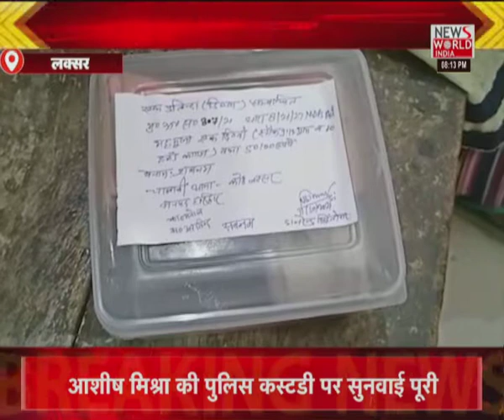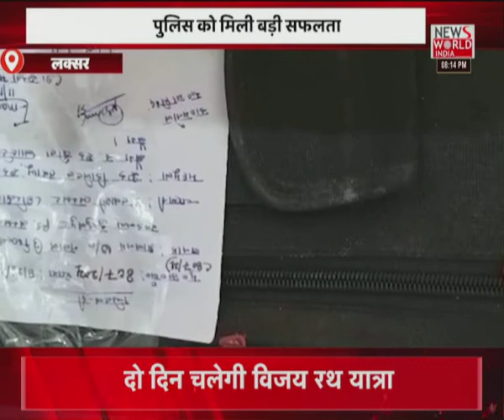News World India Live : देश विदेश की सभी बड़ी खबरें LIVE | Latest News | Hindi News | Breaking News